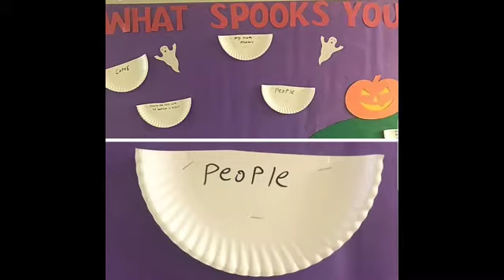22 Photos That Are Way More Hilarious If You Zoom In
22 Photos That Are Way More Hilarious If You Zoom In